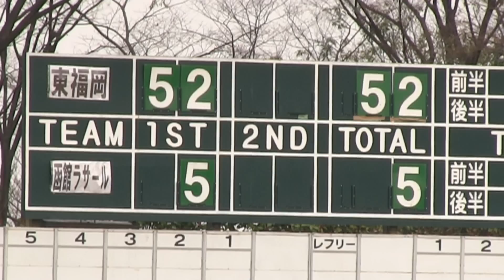全国高校選抜ﾗｸﾞﾋﾞｰ 東福岡 VS 函館ﾗ･ｻｰﾙ 2016